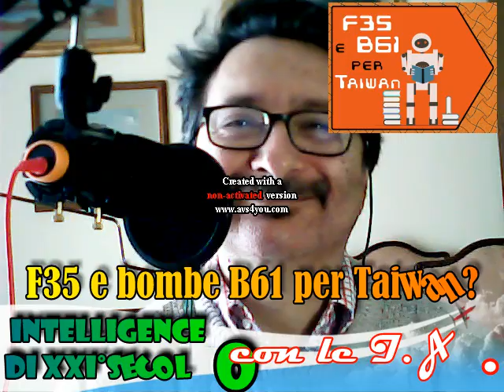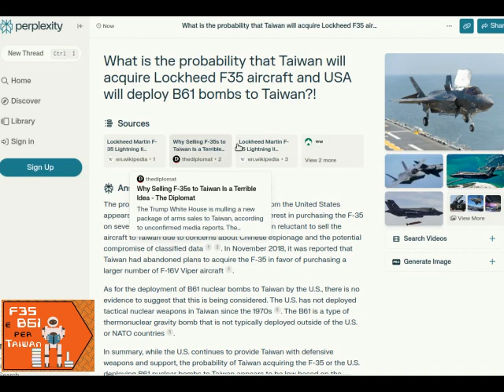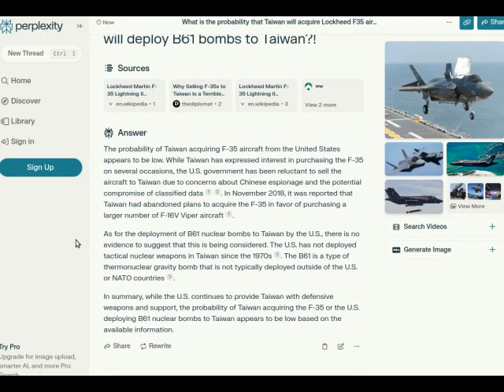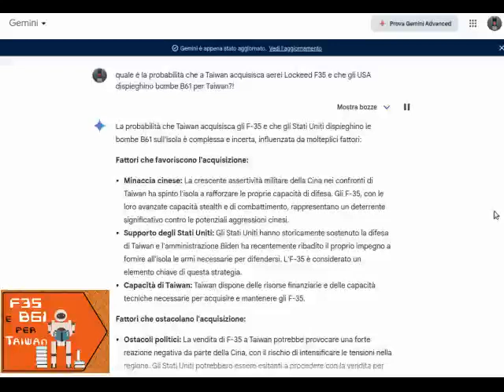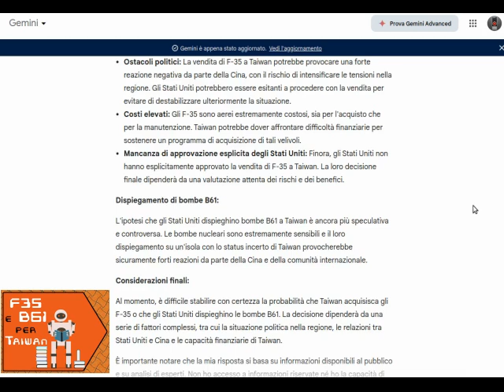Intelligence di XXI secolo: Lockheed F35 e bombe b61 per Taiwan PERPLEXITY GEMINI-I.A.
F35 e bombe b61 per potenziare l'aviazione taiwanense dalle minacce cinesi?!

0:00 opening
0:53 valutazione di perplexity
2:20 commenti a perplexity.ia
4:47 valutazione di gemini
7:44 commenti a gemini.ia

Il file è in Copyleft(BY-ND-NC)